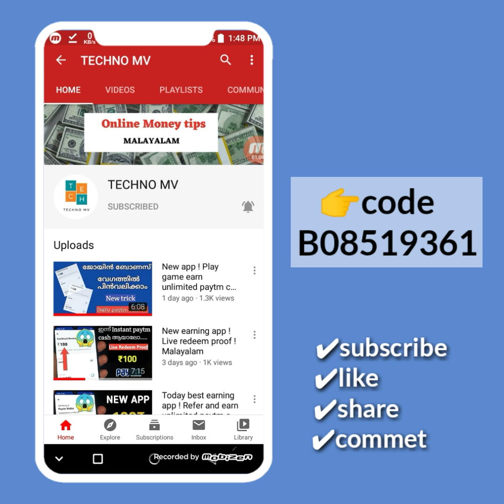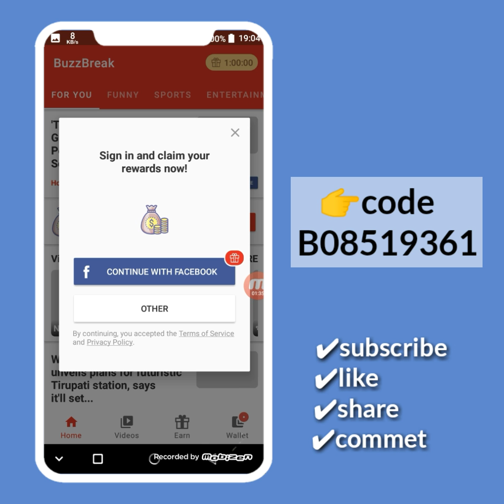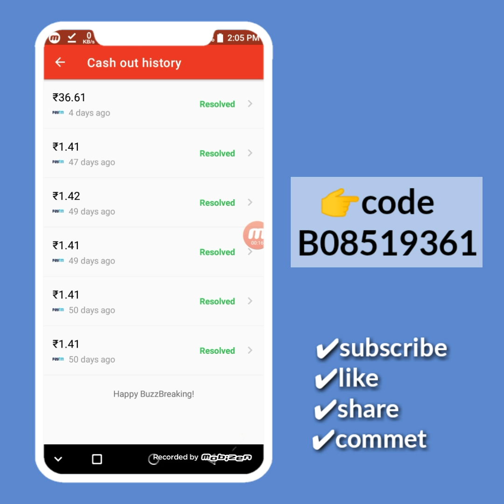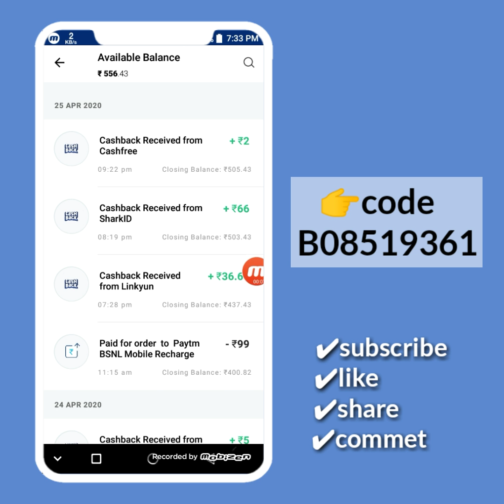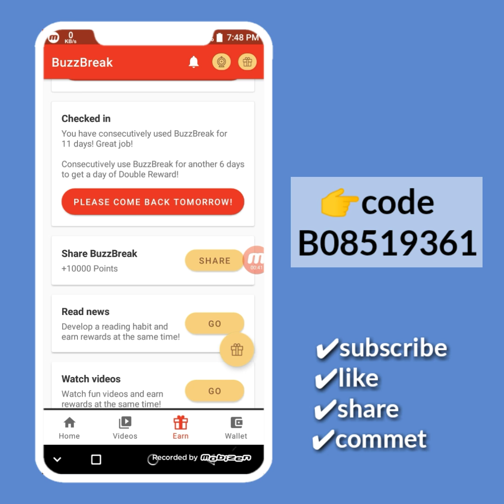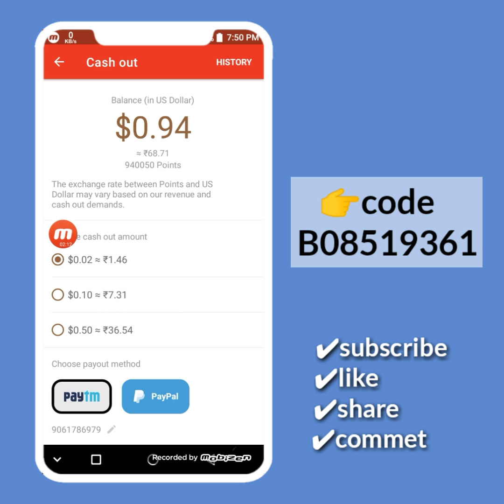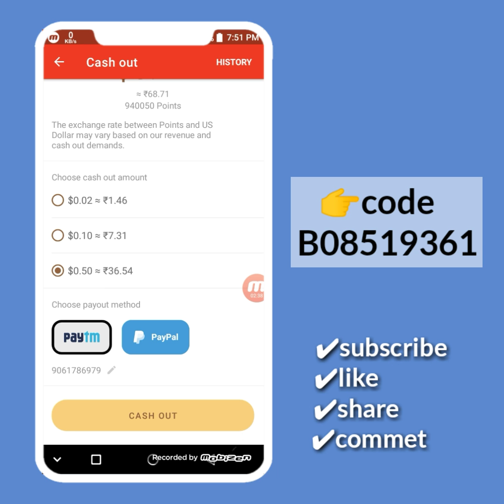BEST NEW EARNING APP FOR ANDROID 2020 ! MALAYALAM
Refer code:
B08519361

 ✔commet